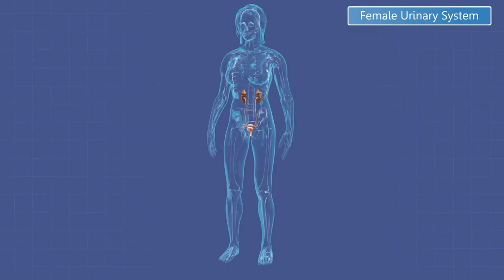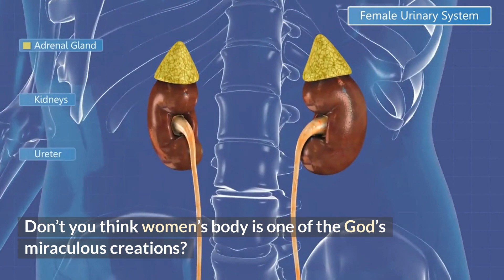Real Cure for Infertility Experts Refused To Talk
👉 Download free guide "REVIVE YOUR FERTILITY with a Simple 10-Minute Solution"

The magic of women’s body is it turns single cell into living being
Is it not a miracle?
Every woman menstruates 450 times in her life

Free Check Lists
👉Download free checklist "INFERTILITY CURE CHECKLIST to Rewire Your Mind, Reclaim Your Fertility"
👉Download free checklist "INFERTILITY RISKS CHECKLIST to Protect Your Dream of Motherhood"
👉Download free checklist "7 COMMON FERTILITY MISTAKES and How to Avoid Them Naturally"

Free Guides
👉 Download free guide "TRANSFORM YOUR FERTILITY JOURNEY a Simple Guide to Getting Pregnant Naturally"
👉 Download free guide "CONQUERING FIBROIDS NATURALLY a Guide to Pregnancy Success"
👉 Download free guide "NATURAL PATH TO PREGNANCY a guide to Overcoming High Prolactin Levels"
👉 Download free guide "UNLOCKING THE PATH TO FERTILITY a Guide to Naturally Overcoming Blocked Fallopian Tubes"